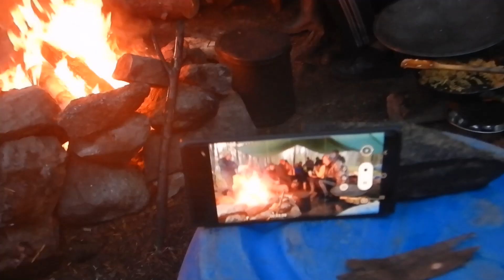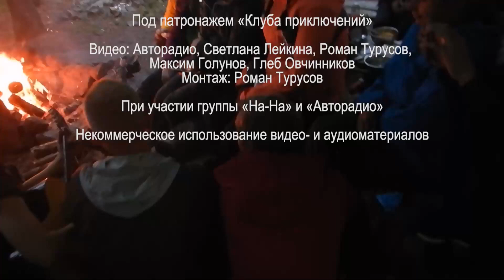Шляпа! Краснеькая-Кутсайоки-Тумча-2021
При участии группы «На-На» и «Авторадио».